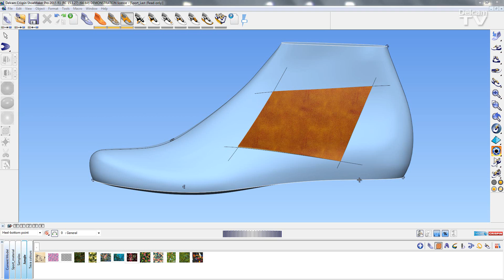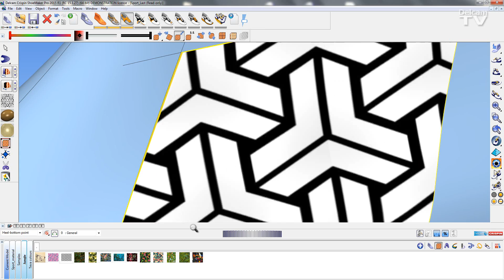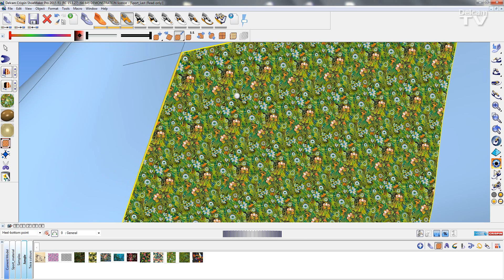ShoeMaker 2015 What's New: Tile the Texture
This video will demonstrate how to create tile materials in ShoeMaker 2015